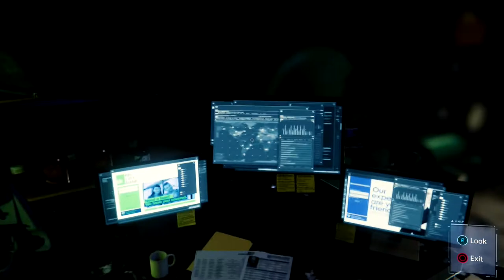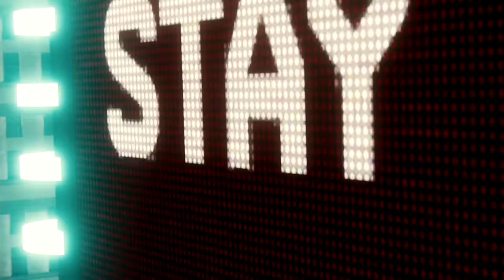Spider Man Vulture Electro Boss Fight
Spider-Man PS4 Gameplay Part 15

Mission : Picking up the Trail